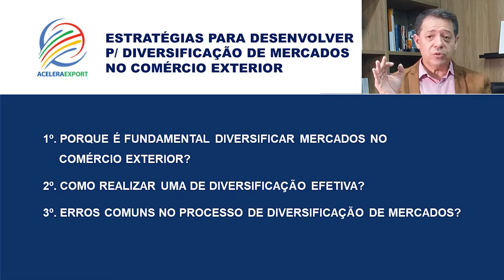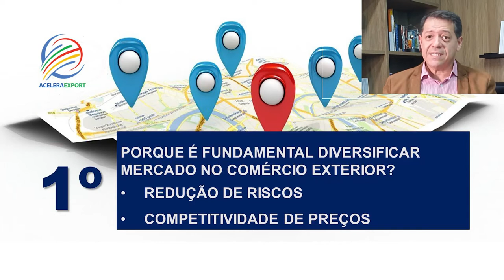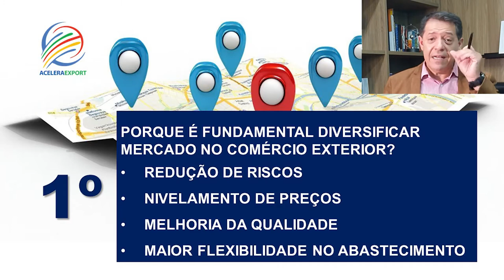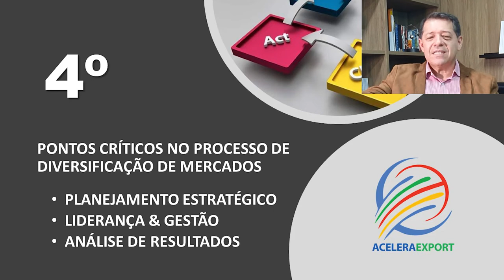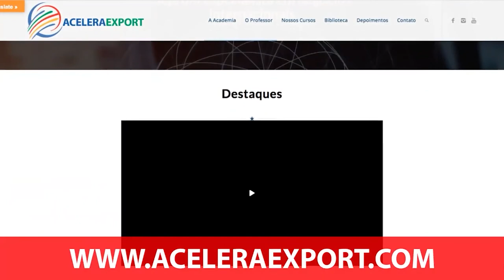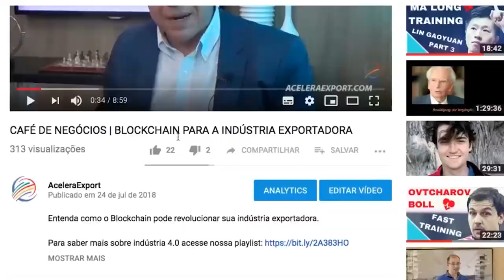ESTRATÉGIAS PARA IMPLEMENTAR DIVERSIFICAÇÃO DE MERCADOS NO COMÉRCIO EXTERIOR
ESTRATÉGIAS PARA IMPLEMENTAR DIVERSIFICAÇÃO DE MERCADO NO COMÉRCIO EXTERIOR